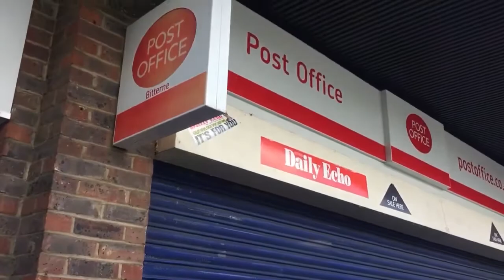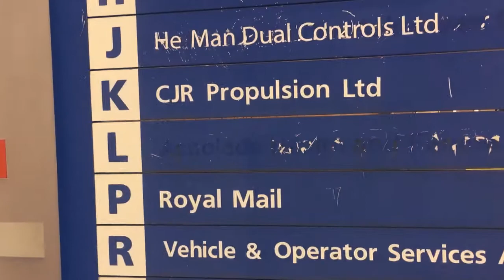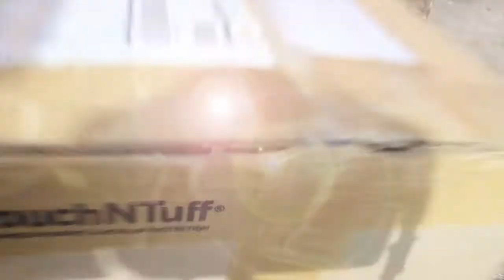Smashed by Royal Mail and Hermes!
Hermes failed me twice  and now it is Royal Mail's turn to make my life miserable. I was supposed to receive my parcel mid June via Royal Mail but instead of leaving the parcel with my neighbour or even in front of my door, the courier decided to put it back in a post office off-the beaten track. I requested a re delivery on Royal Mail's website and nothing came for more than two weeks. So I decided to go my self. But wow! I had never expected it to be such an adventure!